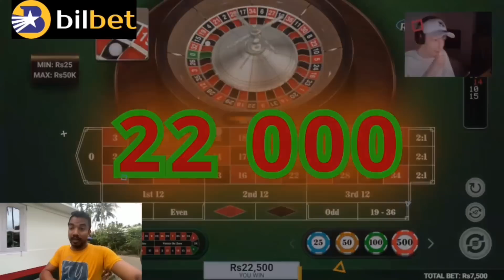ঘৰৰ পৰা বিদায় ল'লোঁ😥 দুখ লগা সময়।। Assamese couple vlog..nilotpal Chumka